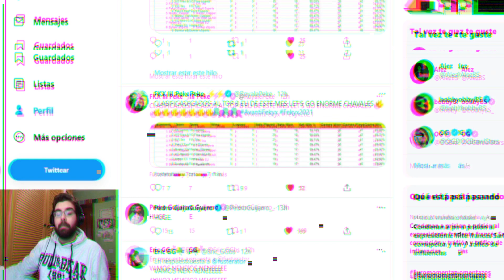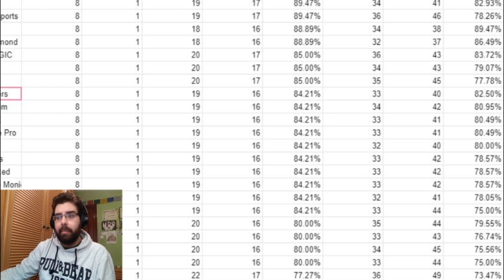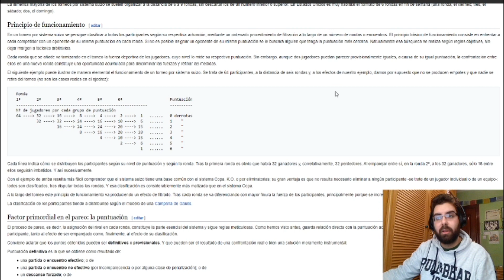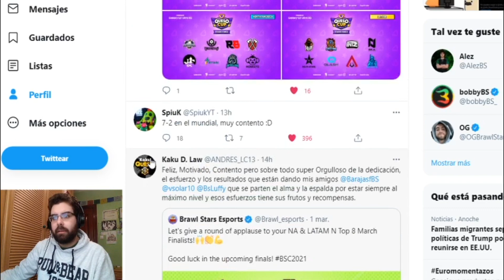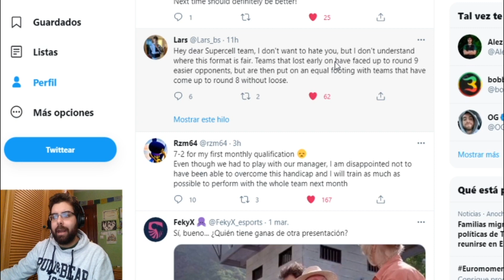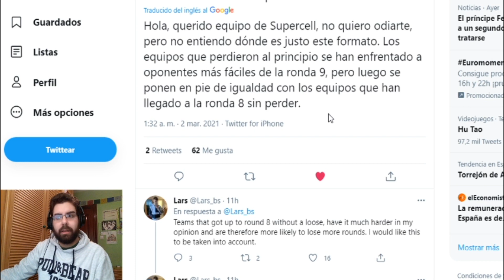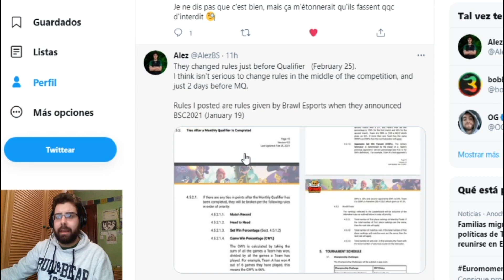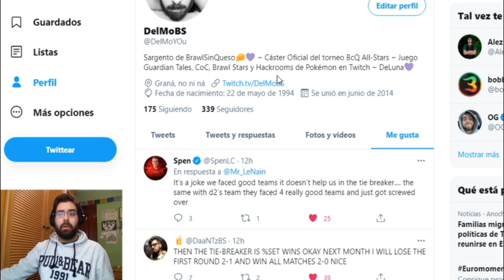EL PEOR CLASIFICATORIO MENSUAL DEL BRAWL STARS CHAMPIONSHIP **EUROPA SE INDIGNA**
¡Muy buenas, Hijos del Brawl! ^^

Os traigo la MUY cuestionada clasificación mensual de EMEA (Europa, Oriente Medio y África) donde en Twitter muchos jugadores competitivos y creadores de contenido de Brawl Stars se han quejado mostrando su disconformidad con el formato Suizo y sus grandes proboemas de MatchMaking.

                          Twitch.tv/DelMoBS